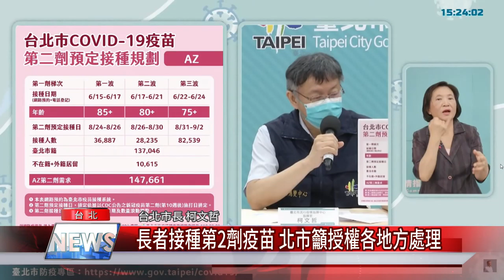疫苗第二劑預約|長者接種第2劑疫苗 北市籲授權各地方處理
「讓65歲以上第一劑怎麼打、第二劑就怎麼打」。台北市長柯文哲喊話中央，長輩自6月15日開打後，間隔十周的第二劑施打時間就要到，但中央預約系統並沒有完善規劃，因此建議可先回歸各縣市當初打疫苗的方式來盡快進行第二劑施打。